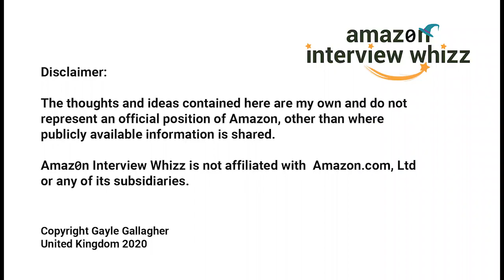Amazon Tell Me About Yourself Question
Amazon interviews and questions can be a very different experience from other interviews you've had. There's a lot of advice out there by Interview Coaches on how to deal with the "Tell Me About Yourself" question. The truth of it, is non of it applies to your Amazon interview.

No decision at Amazon is made based on how you answer this. It's all about how you answer the Amazon Leadership Principle behavioural questions.

In this video I go into detail about why that is and how to best deal with the question if it comes up- in order to get to the Amazon Leadership Principle questions as fast as possible.

*SUPPORT NOTES: save you time and effort you can download support notes for this the entire channel for only $4.99

* FREE YouTube Channel Navigator - all the content grouped into topics with hyperlinks to take you straight there.

*Or if you just want to offer a token of appreciation you can click the "thanks" button on this videos page